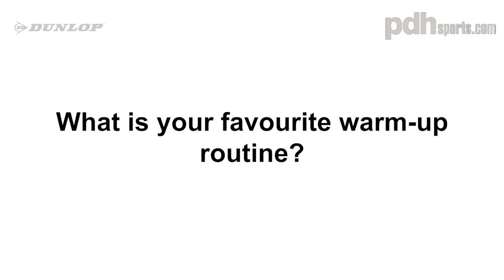Part two: Interview with Nour El Tayeb by PDHSPORTS.COM World Squash Championships 2019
Check out the second part of our interview with world no.3 (as of 1 March 2019) squash player Nour El tayeb at PSA World Championships in Chicago. Thank you to Nour and Dunlop squash for the opportunity to gain some insights into the life of a top squash pro.